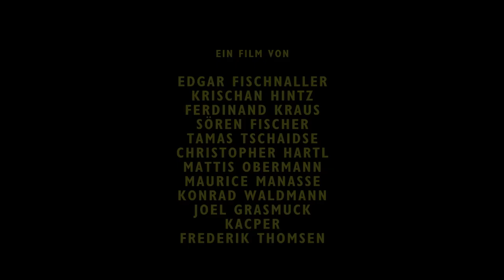WEST WIDEO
WEST BERLIN SPOTS ONLY !
SCHNALLENCOWBOYS FEAT KADEWE CRU FEINKOSTABTEILUNG
ALL FILLER NO KILLER FO LIFE
2016-17

Tracklist:

Ton Steine Scherben - Samstag Nachmittag
People Under The Stairs - Keepin' It Live
People Under The Stairs - The Dig
Marcos Valle - Estrelar
Lonnie Liston Smith - Expansions
Charlie - Spacer Woman
FRD02 - Blütensimse(Zwischenspiel)